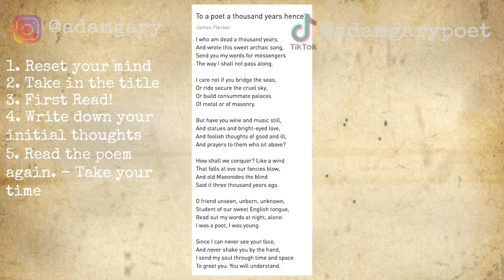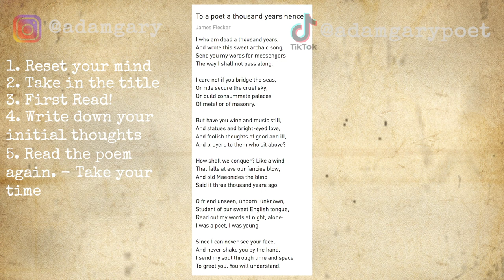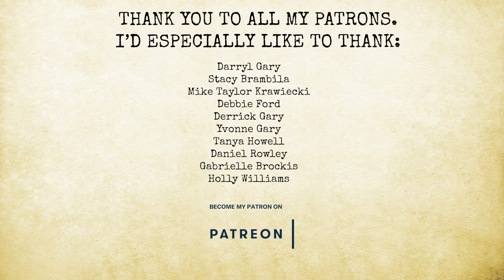Find Poetry Exciting! | How To Read Poetry For Beginners!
Reading poetry is supposed to be fun and exciting! In this video I'm going to teach you an easy, simple way to start enjoying reading poetry; you may even see your favourite poem in a new light!

RECCOMENDED READS:  Poems that make Grown Men Cry
                                              Poems that make Grown Women Cry

I just want to make it clear that there is no correct way of understanding a poem. Even saying that feels ridiculous. I’ve had no formal training or have a la dee da way of analysing poems “the right way”, just what I’ve picked up along the way. The important thing is that when you’re reading poems, just like when you're writing them, you're totally open, and vulnerable. So if you want to be able to really appreciate the art of poetry past the minimalist, micro poetry of instagram, keep watching!

So why should you care about how I think you should read a poem. Well believe or not, there’s this whole other world behind them that really brings an adrenaline rush when you crack the puzzle and the light bulb goes off in your head after you find a hidden message or meaning within a line.

So where do you start? Well, funnily enough the first step is the most simple, and yet nobody talks about it. Find yourself in the right mind space. Here’s what I recommend. Find yourself in a nice quiet space, and maybe a few candles. I know sounds a bit much, but trust me. Having reset your body, it’s time to delve into the human condition.

Now this is one of my all time favourite poems. To A Poet A Thousand Years Hence by James Elroy Flecker. When you first come to read a poem, take a good look at the title. What is it telling you? What preconceptions have you already got in your head?

Good. Next comes another very obvious and very important part. Reading the poem. Then read it again. The first time you go over the poem, try to relax and just let your mind ingest what it’s reading.

So, this isn’t a video on analysis as such, its just for beginners who are only starting to read poetry, but what were first impressions of the poem? What did it make you feel? Now, don’t think to hard about it though, let it just come naturally. If nothing is coming to mind, guess what you can do? Yup, read it again. There’s no limit. The more the better. Now, remember this is all subjective, and you might see something totally different, which is what makes this so exciting! I could be projecting my own feelings onto this because that’s how I feel about my own society and generation... I think that’s why I relate to this poem so much because I can really see myself as the longing and desperate poet. Anyway, I went on a tangent there. What are your initial thoughts on the piece. Pause this video, I’ll wait and make a note on your phone or some paper. Jot down initial thoughts, feelings and in one sentence what you think the point or message of the poem is.

So now you’ve written some notes on how the piece made you feel, maybe even what you think the poet themselves were feeling when writing this, it’s time to read it again, but this time taking it very slow and really thinking about every line.

Hopefully the second time round, you would have found yourself understanding it on a much deeper level, because you’ve consciously thought about how the poem made you feel, what you thought it was saying. Of course when it comes to analysis, there is WAY more to think about here, but as we are just slowly getting you into enjoying poetry this is a good place to start.

So remember that reading poetry is for fun! It’s analysing a poem that’s the hard work. Remember to keep the two practices separate. Most importantly, there is no one way, or correct way to read and understand a poem. As humans we are each going to take different things away from a poem, and season it with different spices of our lives, and that’s what makes it more exciting! After watching this video I want you to go away and read the first to poems that come off your shelf, and let me know what you thought about the poem, no in depth analysis just yet! You’re already half way there anyway!